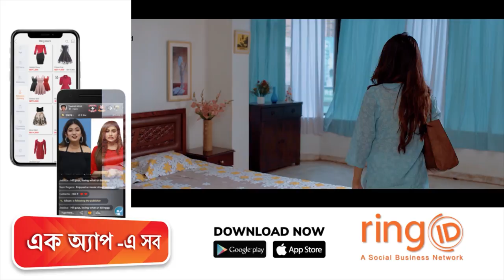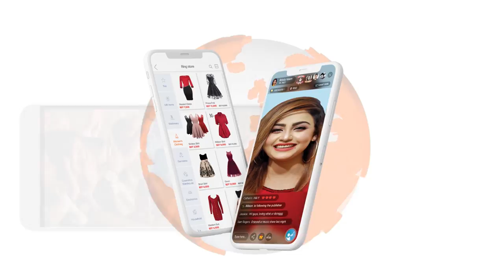Tomar Smrity | Prottoy | Annur Khan | Afran Nisho | Mehazabien | Bangla New Song 2020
Song : Tomar Smrity
Singer : Prottoy Khan & Annur Khan Nolok
Lyric : HM Ripon
Tune & Music : Prottoy Khan
Label : My Sound

Cast : Afran Nisho & Mehazabien Chowdhury
Dop : Kamrul Islam Shubo
Edit & Colour : Saif Russel
OST : Dristy
Directed by : L R Sohel